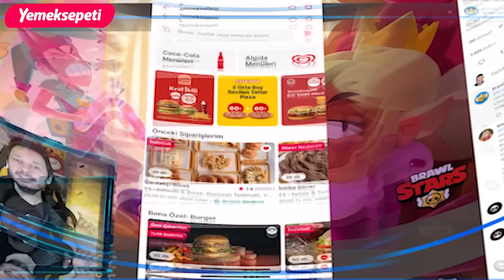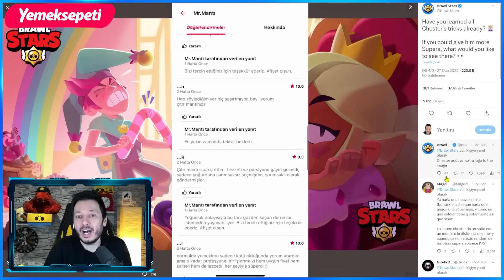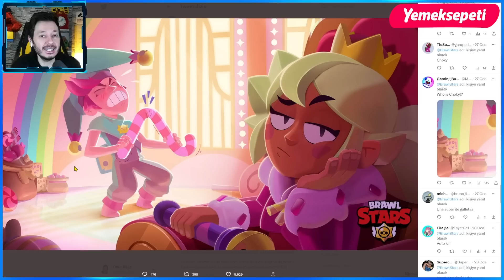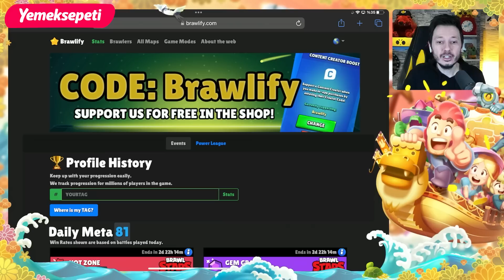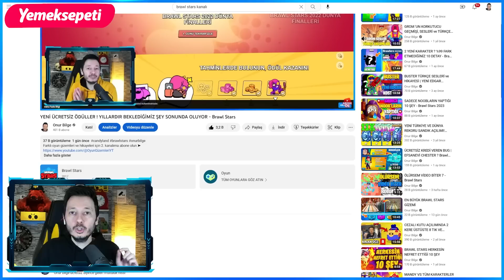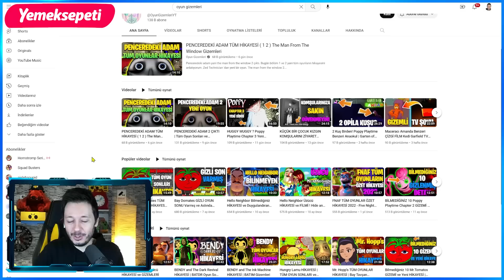YENİ KARAKTER ve 3 YENİ KOSTÜM ? Brawl Stars Teori ve Gizemleri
00:00 Başlangıç
01:39 Yemeksepeti
02:35 Devam

Herkese selam ben Onur, Brawl stars gizemleri videoları tam gaz devam ediyor.